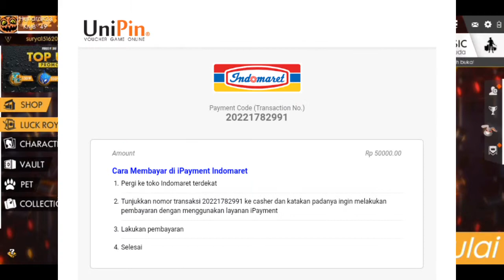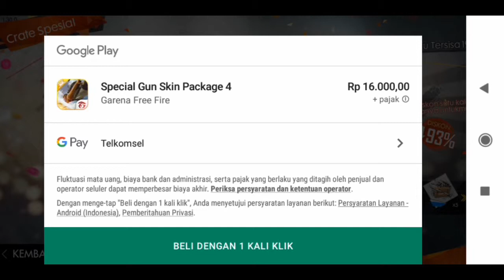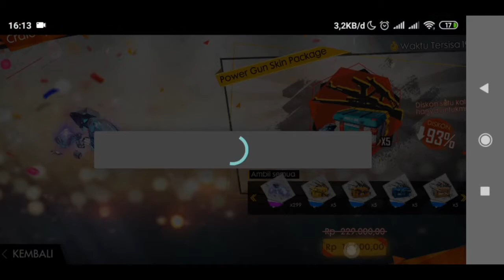Hati-hati!!Top Up Diamond FF di Unipin Bisa Rugi!! Free Fire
Jadi hati hati ya kawan kawan kalo ingin dapetin event top up free fire kali ini, jangan isi lewat unipin tapi lewat pulsa aja.

Makasih Udah Nonton Videoku

Karna GRATIS
jangan lupa tinggalkan like komen dan jangan lupa ikuti terus channelku
satu like kalian sangat berharga kawan

Sekali Lagi Makasih Ya Udah Nonton Videoku :)